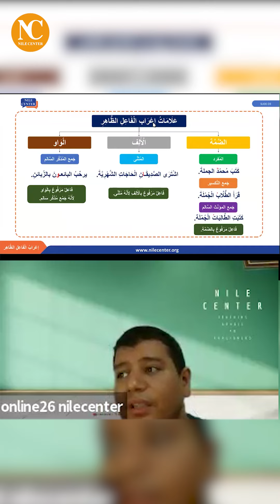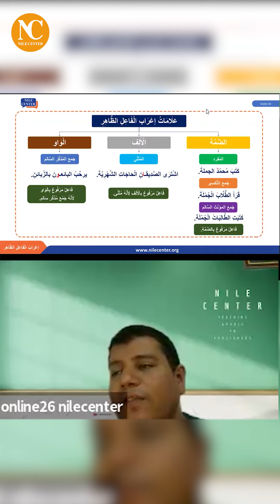Arabic Grammar Lesson Level 7